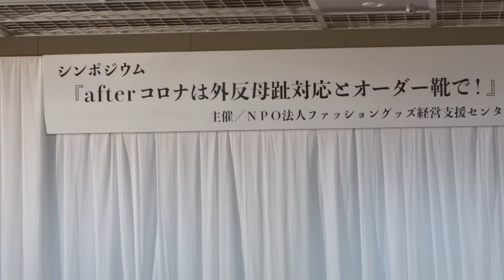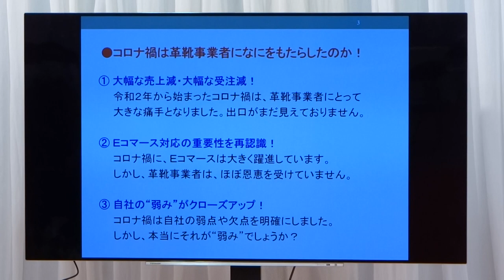N-1 皮革新製品 発表展示会 ＆ シンポジウム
2022年1月12日（水）　11時31分　Sony N-1
00001　皮革新製品　発表展示会 ＆ シンポジウム